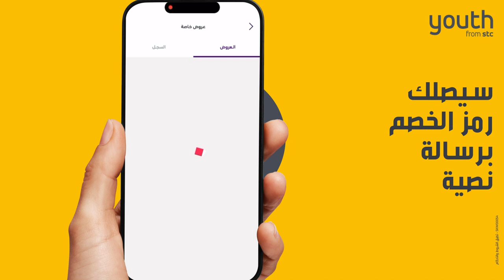شلون تحصل على خصومات الشركاء لباقات youth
اتبع الخطوات وتمتّع بخصومات حصرية لباقات youth from stc:
- سجّل دخولك في تطبيق my stc KW
- اضغط على "إدارة جميع الاشتراكات"
- اختر "قسم العروض" الخاص بباقات youth
- تصفح واختر العلامة التجارية المفضلة لك
- أكّد اختيارك ليصلك رمز الخصم برسالة نصية
- استخدم الرمز للحصول على الخصومات من المحلات أو الموقع الإلكتروني

حمّل تطبيق my stc KW الآن واشترك بباقات youth from stc